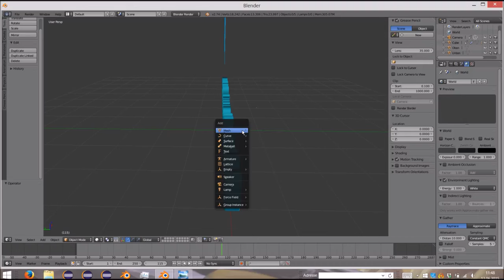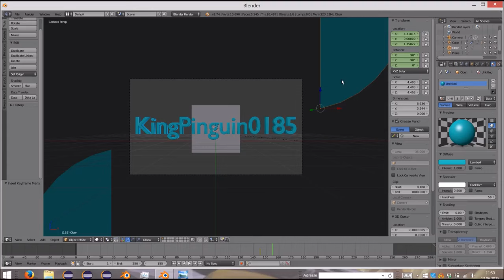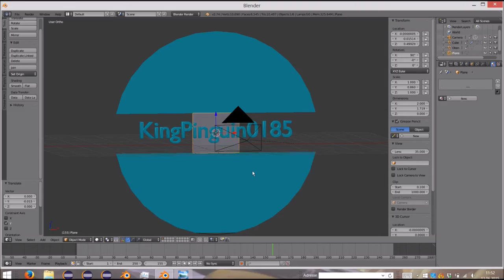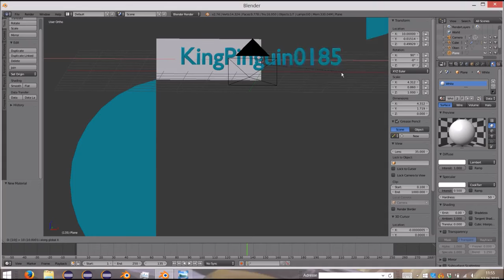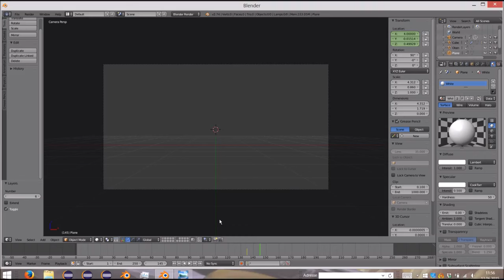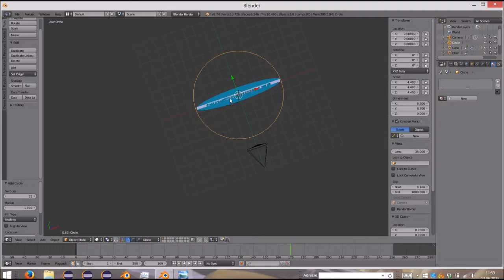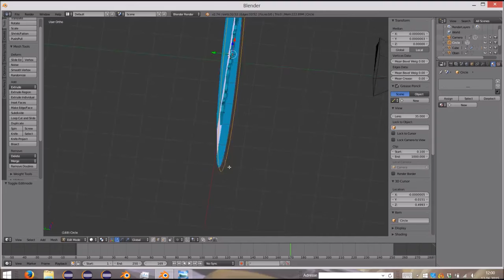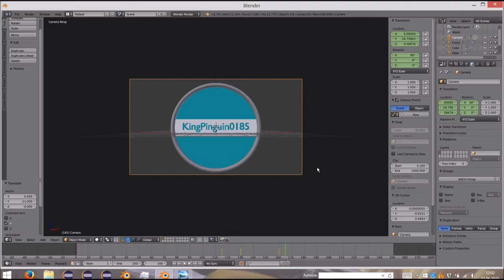Let's Make an Intro für KingPinguin0815 #003 [German]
KingPinguin0815 hat kein Intro?
Dann bekommt er eins von mir spendiert;-)
Und zwar so das ihr auchnoch was dabei lernt.